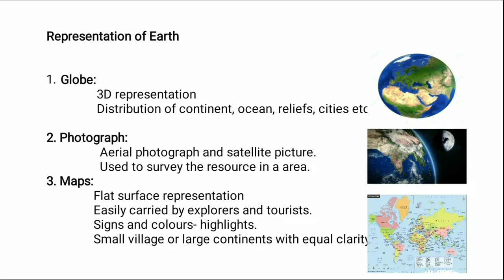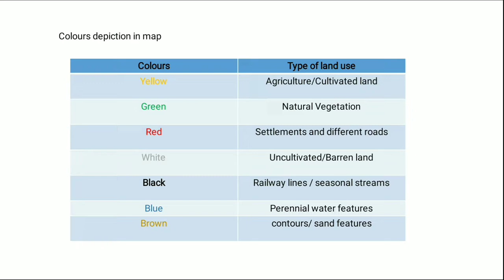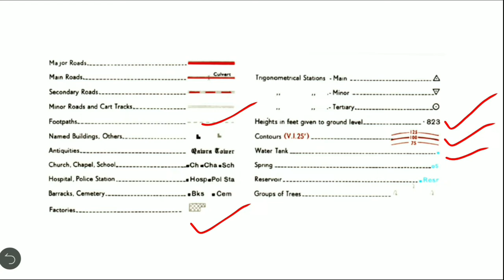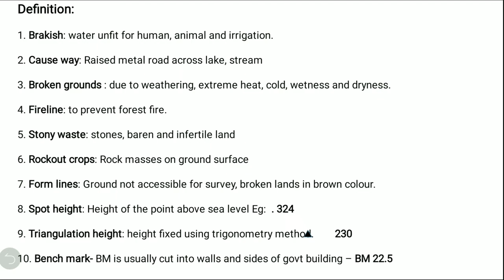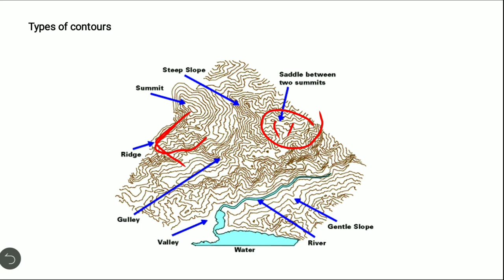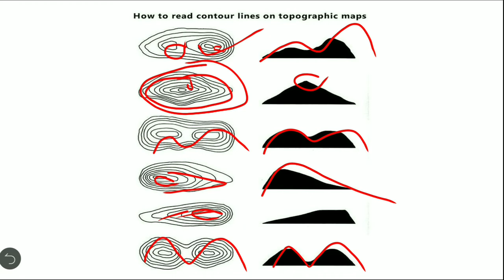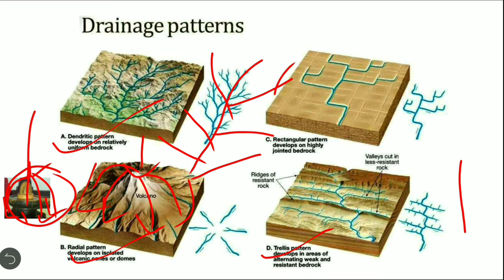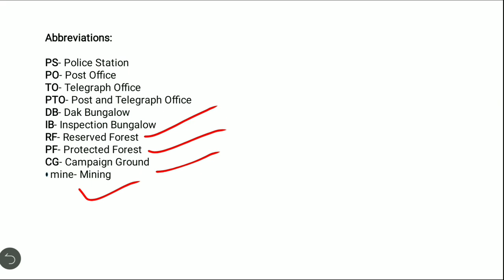Part 2|Topo Map- Very Important Signs, Symbols, Definition and Reasons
ICSE| Mr.Chandra Kumar J | ITH